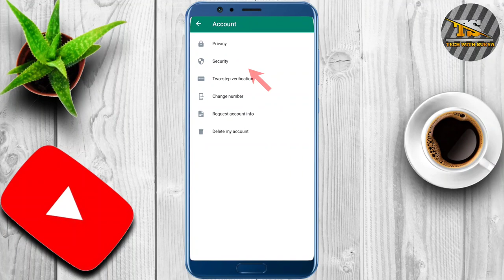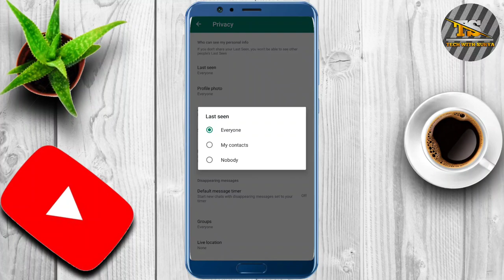WhatsApp par online hokar bhi ofline kaise dikhe.whatsapp par online rahkar ofline kaise dikhe.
WhatsApp पर online होते हुए भी ofline😯कैसे दिखे.whatsapp par online rahkar ofline kaise dikhe.

Shorts
Short video
YouTube shorts
YouTube short video
Shorts video
Reels video
Reels
Techvideo
Technology video
Technical Guruji
Tech with Surya
Surya
Surya Bhai
Tech Surya
Surya tech
Surya Bhai
Tech with Surya
Technology video
Tech video